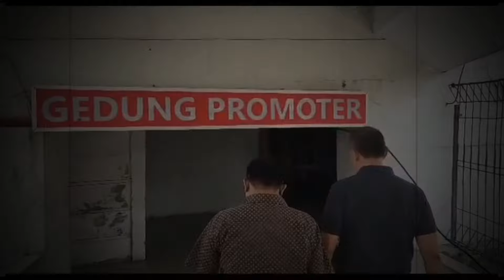[JUJUR-JUJURAN] KONDISI SULTAN, PEMUDA TERLILIT KABEL HINGGA TENGGOROKAN REMUK! (PART 1)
Good People, nahas menimpa Sultan Rifat Alfatih, pemuda asal Tangerang Banten. Januari lalu, dirinya mengalami kecelakaan saat mengendarai motor. Mirisnya, kecelakaan terjadi lantaran ada untaian kabel yang tertarik mobil lalu terlepas kencang mengenai dirinya.

Tulang tenggorokan Sultan remuk. Sebabkan, mahasiswa Universitas Brawijaya itu kini tak lagi bisa berbicara, makan minum normal, bahkan tak bisa menelan ludah sendiri.

Keluarga mencari keadilan, permintaan maaf dari perusahaan pemelihara kabel, BALI TOWER. Namun, hingga insiden ini terkuak di media, belum ada penyelesaian.

Pemimpin Redaksi News NET. cek kondisi Sultan serta jujur-jujuran dengan sang ayah. Silakan Pak, jujur bagaimana sih kronologi kejadiannya?

Tim Produksi Ruang KD

Pemimpin Redaksi: Dede Apriadi
Kepala Departemen: Ponco Wijaya
Produser: Ranti Nuraeni
Reporter: Januar Yudha
Video Journalist: Adnan Adi